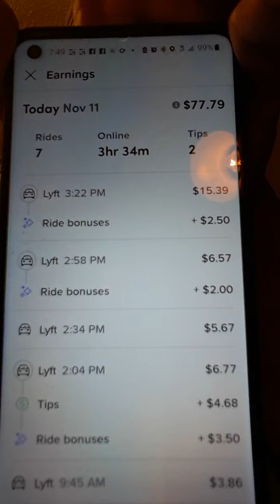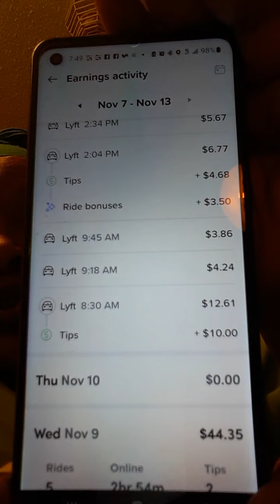Lyft rides not using Skeddy app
lindahudson@youtube
Calming down after driving in traffic and leaving the cardiologists office